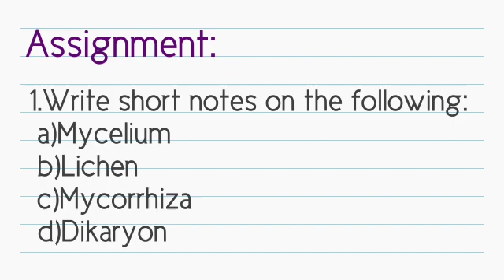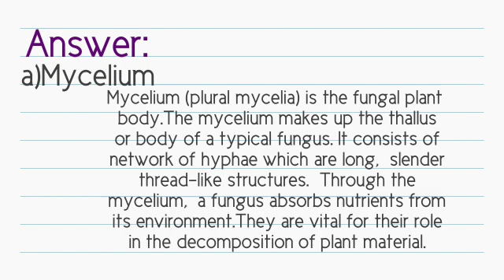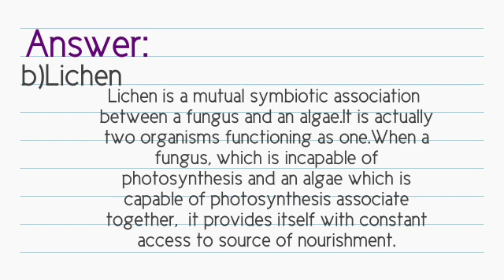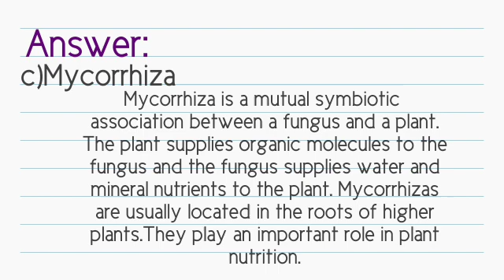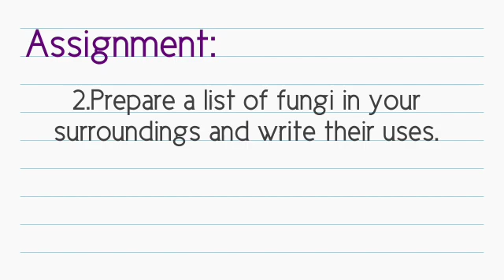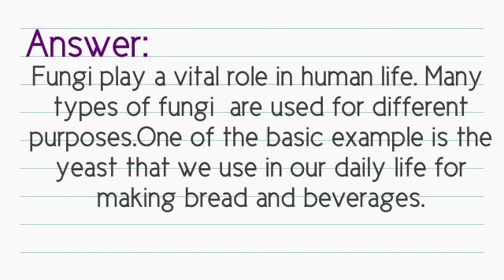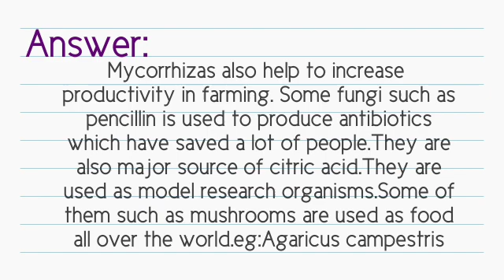Plus one botany class-4 assignment answers 04-12-2020(victers)